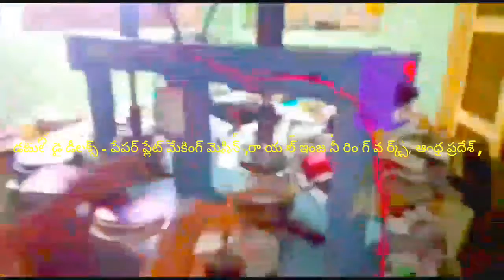Latest Paper plate making machine factory in proddatur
FOR,
ROYAL engg works,
PRODDATUR,
KADAPA-DIST,
ANDHRA PRADESH